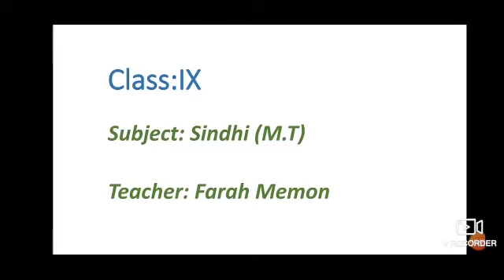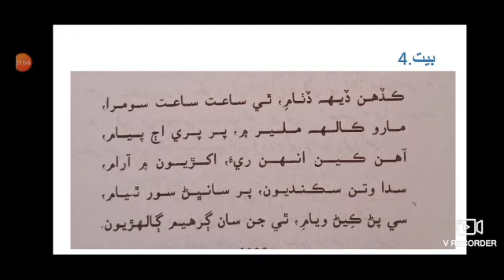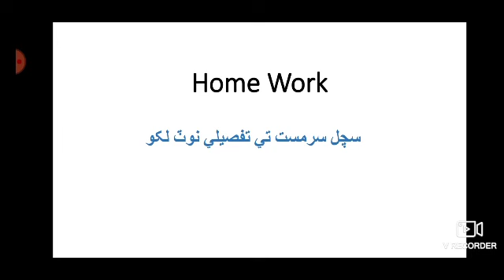Class IX Sindhi MT Poem#2 Lec#1